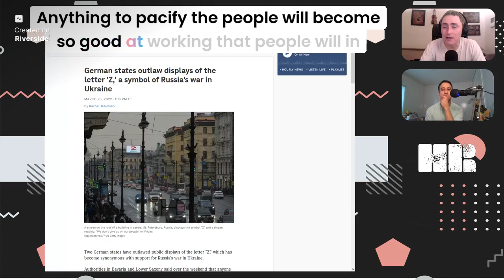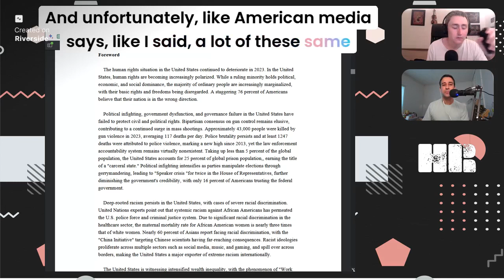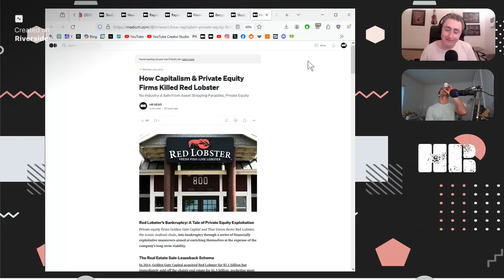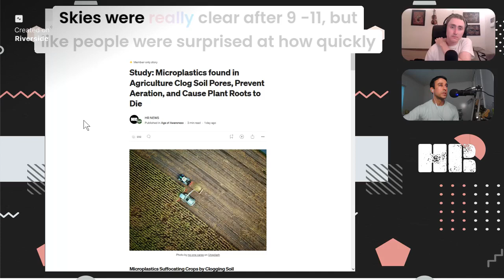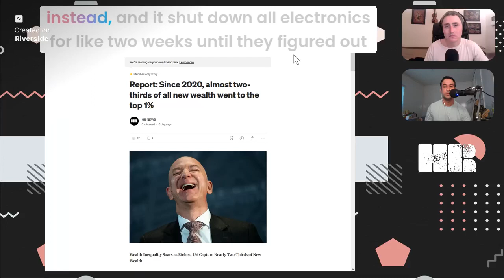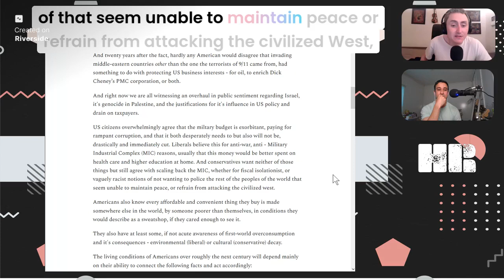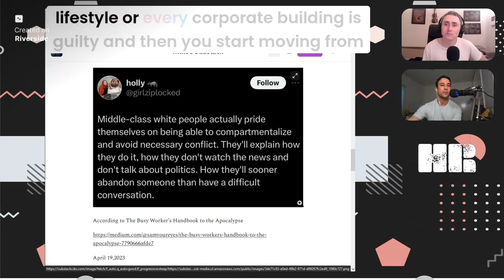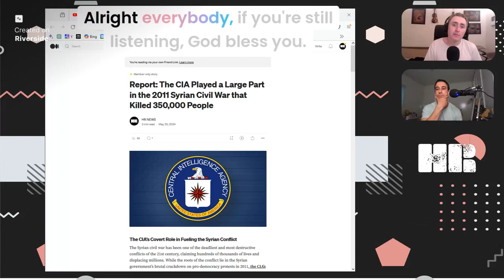This Week in Decline: Microplastics, Human Rights & American Weakness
This week we cover a wide range of topics, including the notion that Americans are too distracted by entertainment to take action on societal issues, the influence of pharmaceuticals and broken government promises contributing to a lack of motivation for change, and the importance of media literacy in understanding geopolitical issues. we criticize the profit motives driving societal progress, discusses the challenges in implementing socialist policies due to fascist elements within the military and police, and explores the harmful effects of microplastics on human health and wildlife. Throughout the video, there is an emphasis on the need to understand different perspectives and make informed decisions on complex issues.

We also discuss various social and economic issues, including wage theft, the widening wealth gap, and the exploitation of developing countries. Wage theft, a prevalent issue in the US labor market, saw three billion dollars in stolen wages recovered from 2017 to 2020. We share personal experiences and emphasizes the need for workers to understand their rights. We also touch upon the rapid accumulation of wealth by the top 1% during the 2020 lockdowns, with examples like Jeff Bezos' fortune. We criticize the historical connection between American business interests and military interventions, using the United Fruit Company's exploitation of Guatemalan labor as an example. We also discuss the decline of living conditions for Americans and the role of corporate profits and exploitation of developing countries.

We emphasize the importance of changing the narrative and rejecting harmful cultural norms to effectively advocate for change. Additionally, the speaker discusses the need for leftists to be prepared to use "dirty tricks" against those who use them first, using historical examples to illustrate this point. We discuss themes of financial instability, government aid, social awareness, and the need for collective action.

key Moments:
    00:00:00 Intro
    00:05:00 incentives of the free market
    00:10:00 the liberal media
    00:15:00 media literacy
    00:20:00 mass shooting incidents and gun buyback programs
    00:25:00 authoritarianism
    00:30:00 military and police
    00:40:00 Private equity
    00:45:00 microplastics
    00:50:00 mushrooms removing pollutants
    00:55:00 conspiracy theories
    01:00:00 US labor market
    01:05:00 2020 lockdowns
    01:10:00 Palestinian genocide
    01:15:00 overconsumption and imperialism
    01:20:00 American business interests and military interventions
    01:25:00  neoliberal exploitation of cheap labor and resources
    01:30:00 Bill Ayers and Bernadine Dohrn
    01:35:00 American taxes are used to murder innocent Palestinians
    01:40:00 coordinated collective action against companies
    01:45:00 Douglas Rushkoff
    01:50:00 dirty tricks
    01:55:00 go vegan, buy guns

MUSIC INTRO by @justinscelloworld